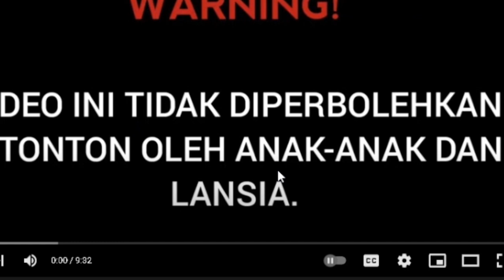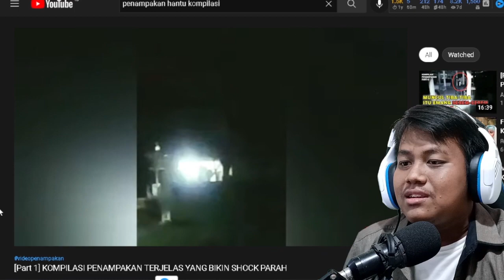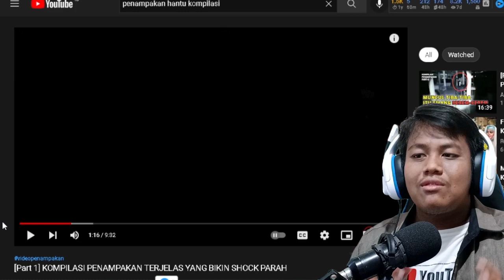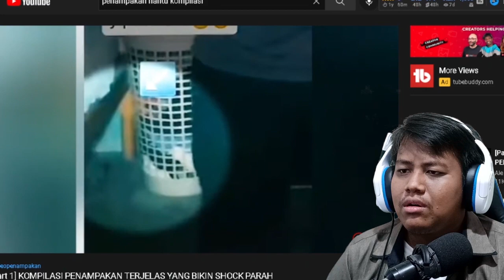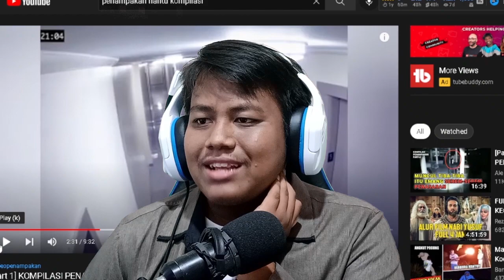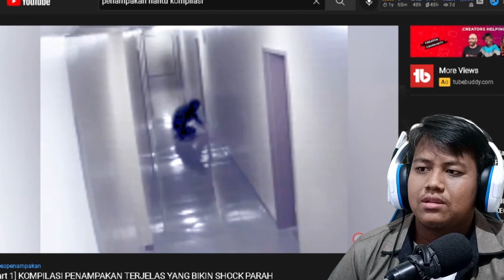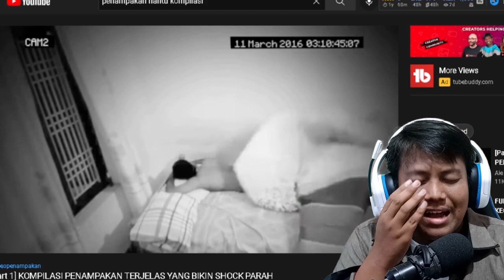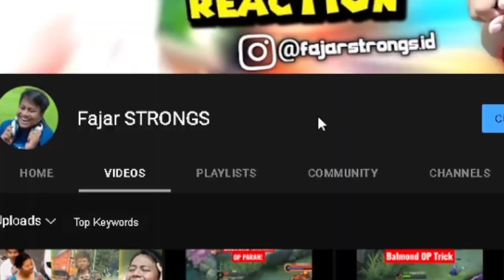VIDEO PENAMPAKAN TERSERAM!!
Kali ini gw mencoba lihat Penampakan Hantu yang terekam kamera guys!
Dari penampakan saat live streaming sampai hantu yang ganggu orang lagi tidur!
Inilah Video Penampkan Terseram
Gimana keseruan di video ini?